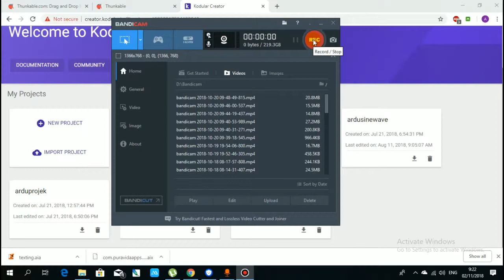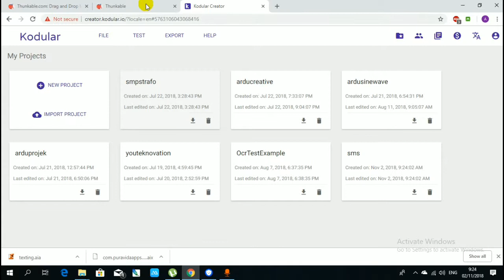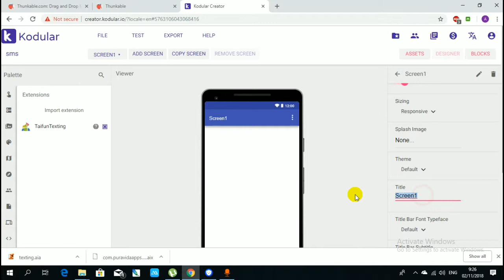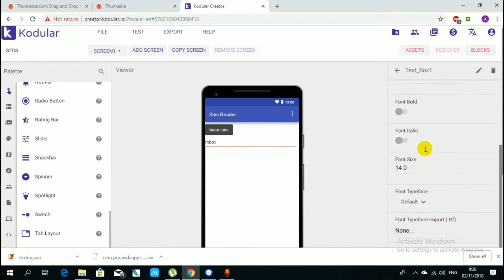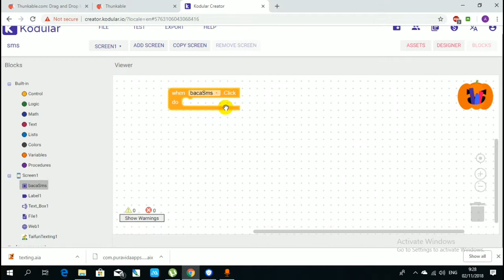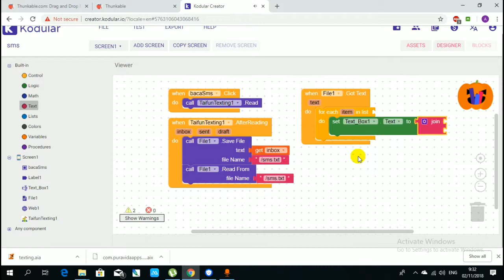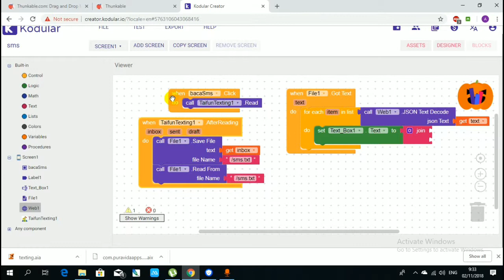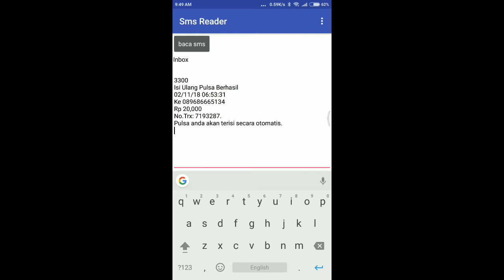Android Apps | Read all sms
Read All inbox message
DIY android apps using kodular